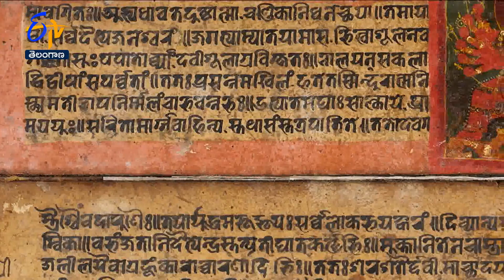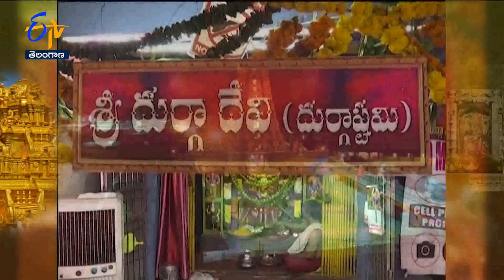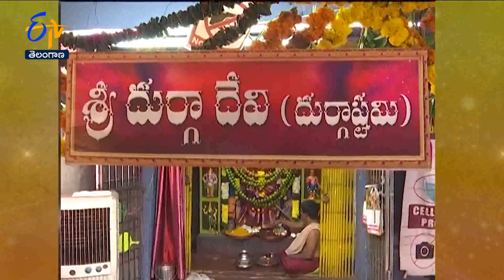Devi Darshana | Full Episode | 22nd October 2023 | ETV Telangana